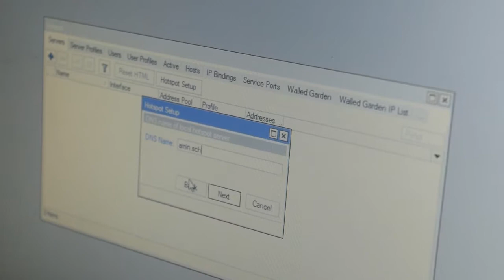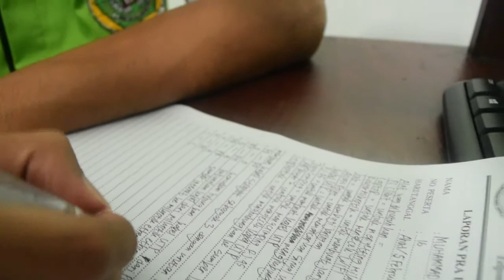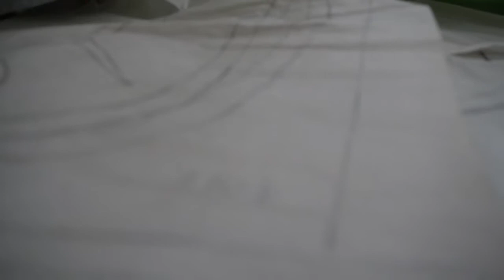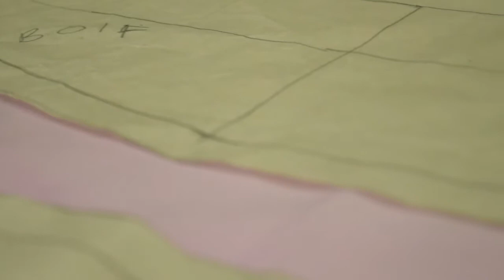Proses Pra UKK SMK NU AL HIDAYAH 2018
"Berusaha Untuk Meraih Hasil"
Karena hasil tidak menghianati usaha !! Terus Semangat Semangat !!